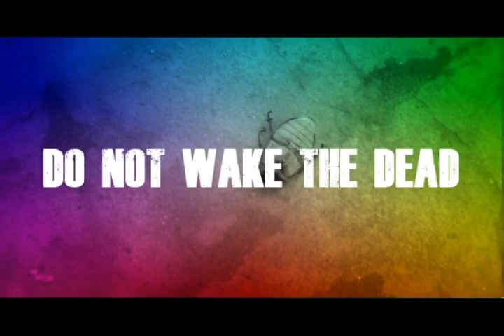LOCAL SECENS VIDEO 01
PALASHBARIR SECENS PRODUCTION